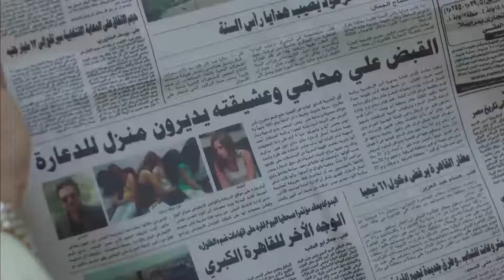مسلسل حب لا يموت الحلقة |26| Hob La Yamot Episode